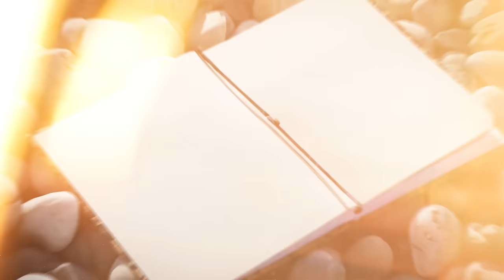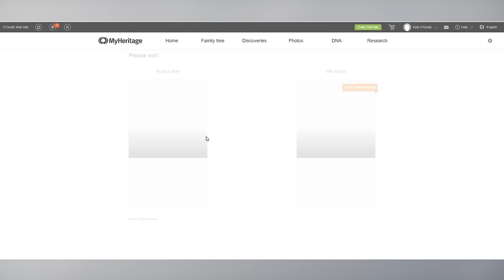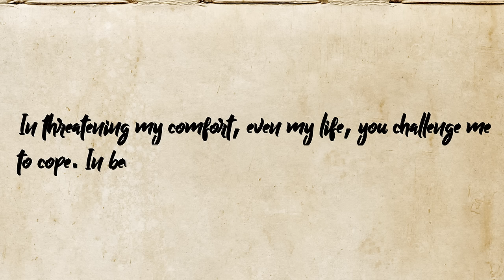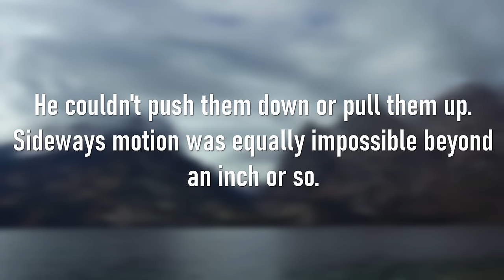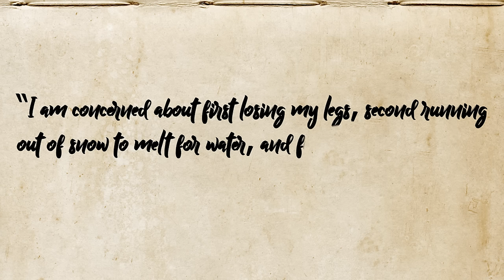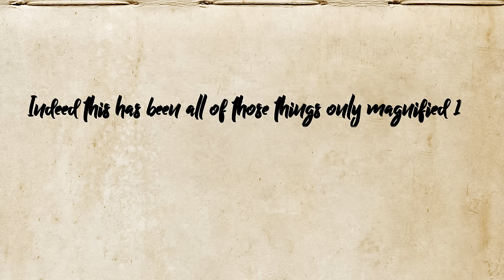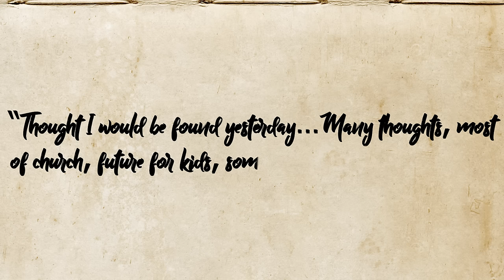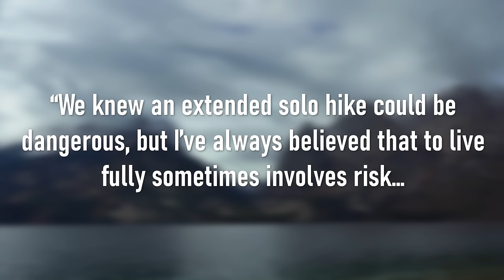The WORST Death in the History of Backpacking (with proof)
The tragic story of Reverend Mike Turner.

Please join me in giving back to our search and rescue heroes. This week's SAR call out is Tip Top Search and Rescue. Please consider donating to them

If you have remaining questions about this story, please read this article

⚠️KEEP YOURSELF SAFE with a satellite GPS with an SOS button:⚠️
Garmin inReach Mini
SPOT X

Edited by: @LeviSpangler

ELECTRONICS 🔌
Power Bank